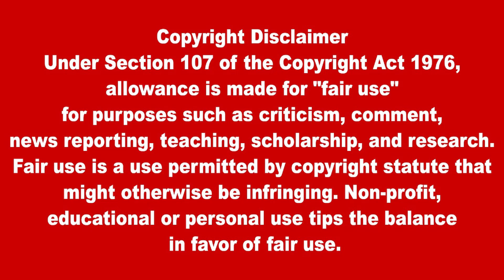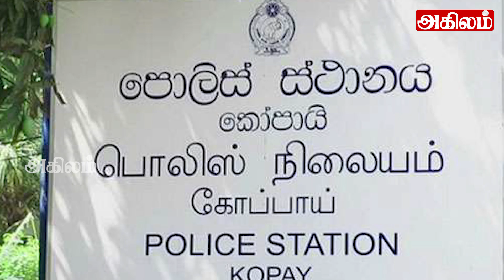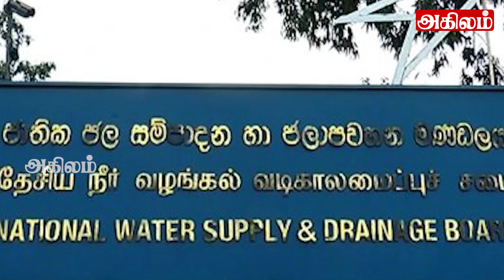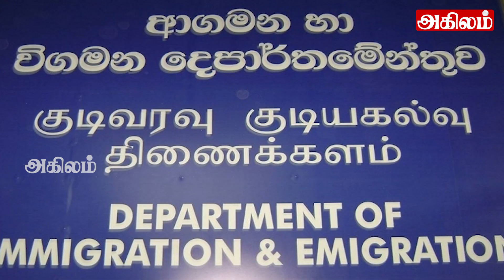இலங்கையின் முக்கிய செய்திகள் 21.02.2023 SrilankanTamil News |Today News | Akilam News